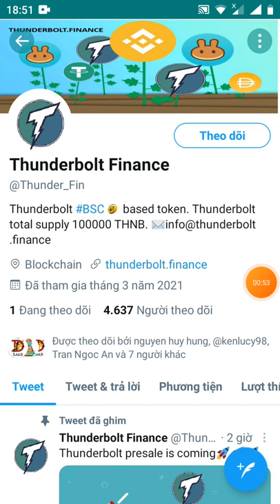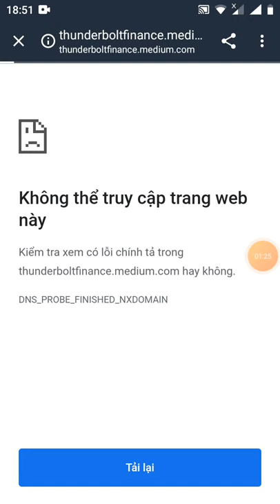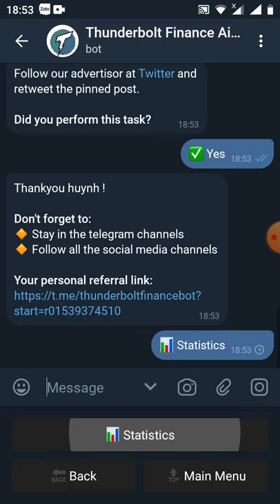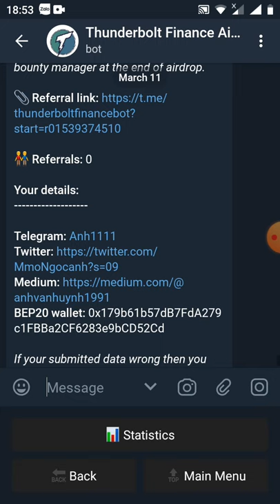hướng dẫn nhận 5 THNB ~30$ Foreach eferrl - Gt 0.5 THNB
Link box
Thankyou huynh !